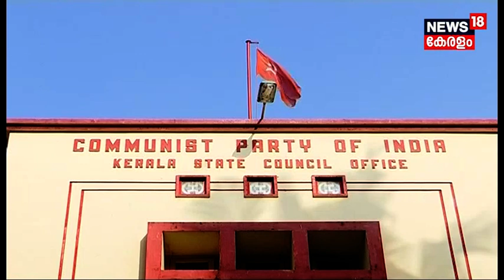ദിലീപ് എട്ടാം പ്രതി, പതിനേഴ് വകുപ്പുകൾ ചുമത്തും കുറ്റപത്രത്തിൽ പോലീസ് | News18 Kerala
Dileep case: crime diary to be submitted today
ദിലീപ് എട്ടാം പ്രതി, പതിനേഴ് വകുപ്പുകൾ ചുമത്തും കുറ്റപത്രത്തിൽ പോലീസ്

PC George allegedly turns against the attacked actress
നടിയെ അവഹേളിച്ച് പി സി ജോർജ്